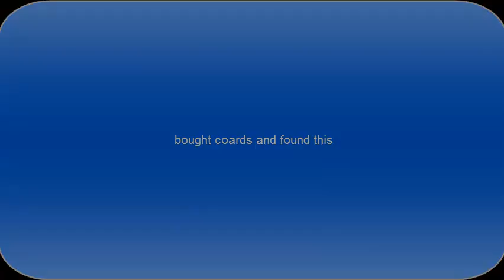minecraft raid with samborambo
I got/found a small raid on a server